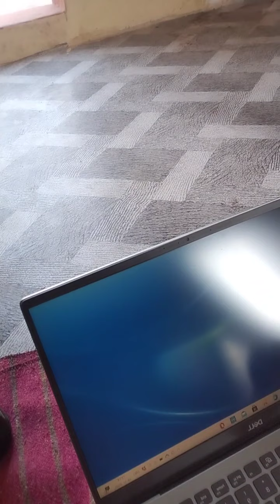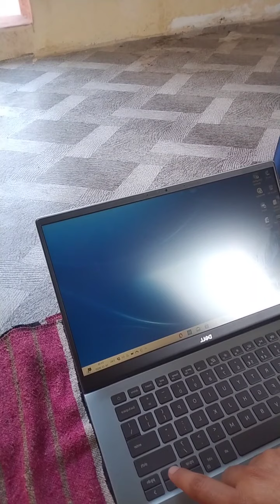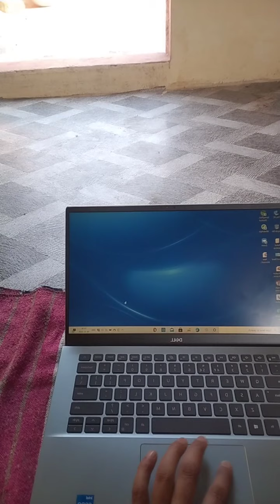Dell Inspiron 5402 | Full Review | Queries Solved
Dell Inspiron 14 5402, 14 inch FHD Non-Touch Laptop - 11th Generation Intel Core i5-1135G7, 8GB DDR4 RAM, 512GB SSD, Intel Iris Xe Graphics, Windows 10 Home - Platinum Silver

Correction are:
1. I have purchased laptop from Dell India site not HP site , sorry on that.
2. 512 SSD not 516GB
3. May be object are showing in mirrored view coz video shoot in selfie mode.
Observation:
1. Please do not put your laptop on bed, gadda etc Otherwise it will heat immediately. Please use in plain surface only where air can be pass.
2. Always charge your laptop when its dips 20% , once full charged then use on battery only do not use power as usual for long battery life.
3. As in that model we have power button top right corner so some time when we delete anything our fingers goes to power button, it will take some time to used to.
4. May be u not like hinge new design in starting but slowly slowly you will like it.
5. Only two USB port with this model.
6. Please take care it with your little kids at home specially.
7. No Fingerprint
Laptop Specifications and details:
1. 11th Generation Intel® Core™ i5-1135G7 Processor
2. Windows 10 Home Single Language
3. Intel® Iris® Xe Graphics with shared graphics memory
4. 8GB, 1x8GB, DDR4, 3200MHz 512GB  - upgrade – 32 GB RAM & SSD – 2TB
5. M.2 PCIe NVMe Solid State Drive 35.5-cm. display
6. weight 1.43 kg
7. Dispaly and Audio :
8. Resolution: 1920x1080x59 hertz
9. Bits/Pixel: 32
10. Screen Size 14 inches
11. Resolution Type Full HD Screen Resolution 1920 × 1080
12. Screen Type Anti-glare LED Backlit WVA Display
13. Aspect Ratio 16:9
14. Maximum Brightness 300 nits (64 Watt)
15. Refresh Rate 60 Hz
16. Touchscreen No Bezels Thin Audio Waves Maxx
17. Audio Pro ALC3204, 4W
18. Speakers Built-in Speaker
19. Internal Mic Built-in Microphone
20. Luminance (typical) –
21. 220 nits ( for E45W power adapter )
22. 300 nits ( for E65W power adapter )
23. Wide viewing angle, Antiglare screen
24. Horizontal view - 80+/- degree Verticle view 80+/- degree Diagonal view 74.9 degree
25. Web Cam : Camera type RGB HD camera
26. Camera location Front
27. Camera sensor type CMOS sensor technology
28. Camera resolution: Still image 0.92 megapixel Video 1280 x 720 (HD) at 30 fps
29. Diagonal viewing angle: 74.9 degrees Also its have 157 Pixels Per Inch (PPI),
30. Contrast ratio (min.) 500:1
31. Average speaker output 2 W & Peak speaker output 2.5 W .
32. Two speaker left right
How we can use USB 3.2 Gen 2 (Type-C) port with Dell Inspiron 5402 model –
It supports video output and USB PD. In terms of wattage, check the wattage of the adapter that came with your system. It would support at least that much wattage, but you can get a higher wattage adapter just for broader compatibility with other USB-C devices you might want to use. USB 3.2 Gen 2 (Type-C) port with Power Delivery/DisplayPort Connect devices such as external storage devices, printers, and external displays. Supports Power Delivery that enables two-way power supply between devices. Provides up to 7.5 W power output that enables faster charging. NOTE: The Dell Adapter USB-C to USB-A 3.0 is shipped with this computer. Use this adapter to connect legacy USB 3.0 accessories to USB (Type-C) ports on your computer. NOTE: A USB Type-C to DisplayPort adapter (sold separately) is required to connect a DisplayPort device.

Timecodes
0:00 - Introduction
1:45 - Booting time
2:40 - Eden Color
3:32 - Ports Details
4:32 - Heat Pass fans
5:10 - Hinge & Bezel Area Details
6:15 - Backlit
7:22 - Night Light
8:00 - Sleep Button Shortcut
8:16 - Tech. Specs
8:58 - Graphic Cards
10:35 - Display 1
11:18- Battrey Backup
12:40 - Power Adapter
13:10 - Package Contains
14:43 - Offers Derails
17:50 - Installed Software
18:50 - Inspiron Vs Vostro
24:36 - User Questions
29:50 - Fans Details
30:52 - Diagnosis Run Test
32:20 - Memory Upgrade